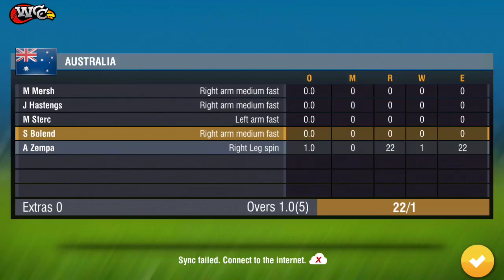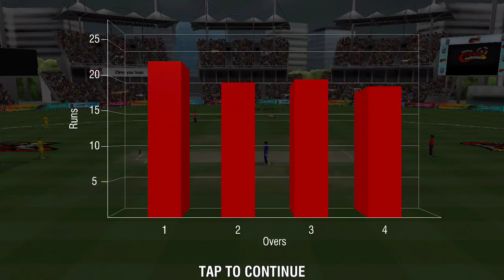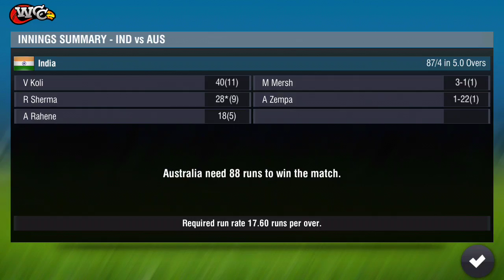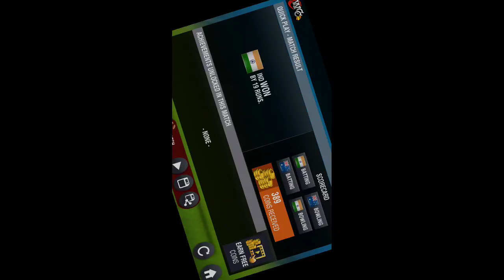World cricket championship 2018 by Saleem Khan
World cricket championship

World cup cricket games

Championship match India vs

World cricket Saleem Khan